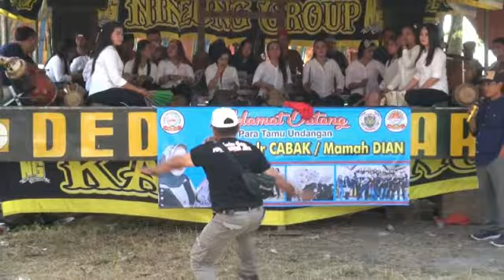DEDE KOSWARA MDR CABAK